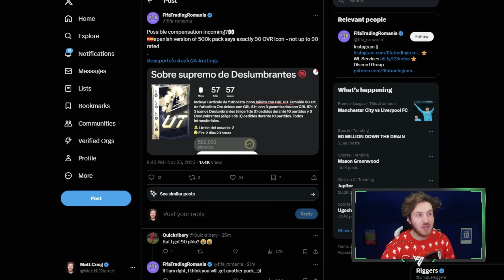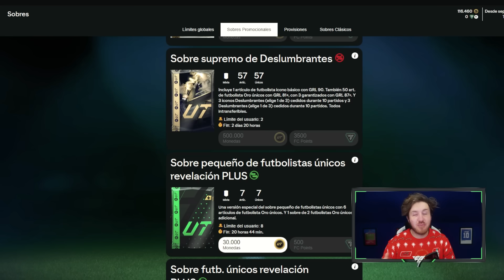How to get a Free Glitched 90 Rated Icon Pack in EA FC 24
How to get a Free 90 Rated Icon Pack in EA FC 24 Ultimate Team

Free 500K 90 Rated Icon Pack

How to get a free 90 rated icon pack

Free 500K Icon Pack

Glitched 90 Rated Icon Pack

90 Rated Icon Pack

Thunderstruck Supreme Pack

Free Icon Pack tutorial

EAFC 24 UItimate Team